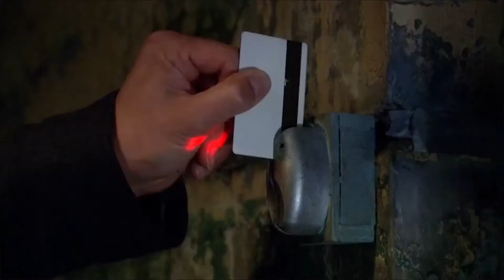Gwen Finds Jonah | Adrift | Torchwood